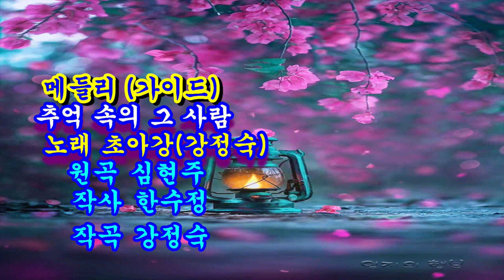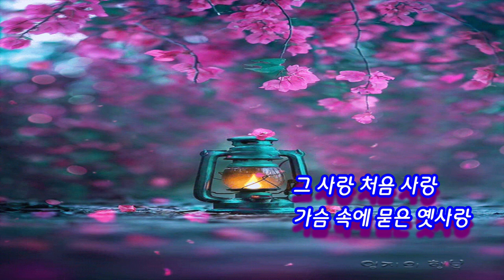추억 속의 그 사람@메들리#가이드#@초아강@강정숙@원곡 심현주@작사 한수정#작곡 강정숙@